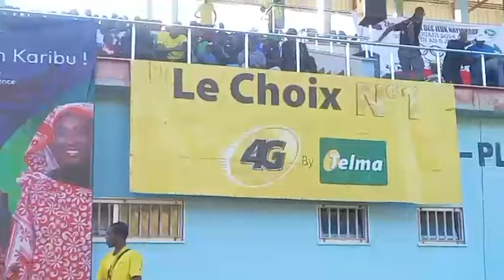En direct aux stad de Hombo primier mi temp deja fini pour le match Anjouan vs moheli